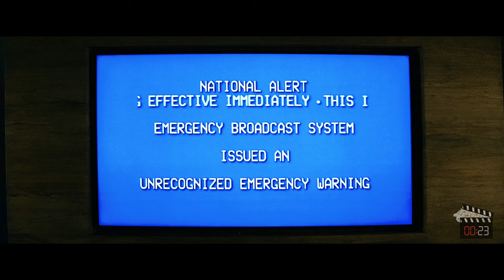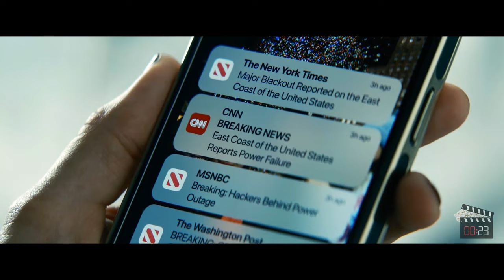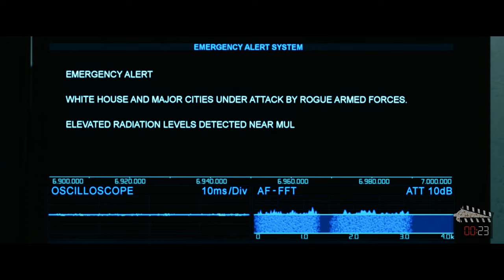Family Goes On A Trip Without Realizing They Witness A Cyberattack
Family goes on a trip and stays in a Airbnb withotu realizing they are in the middle of a cyberattack. Chaos follows and  turns deadly as they look for a way to escape.

Movie: Leave The World Behind (2023)